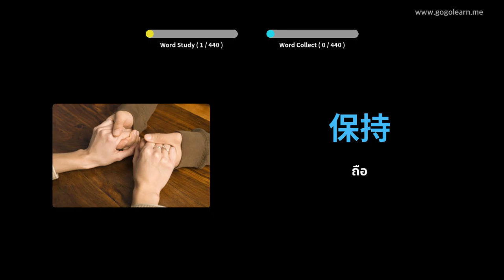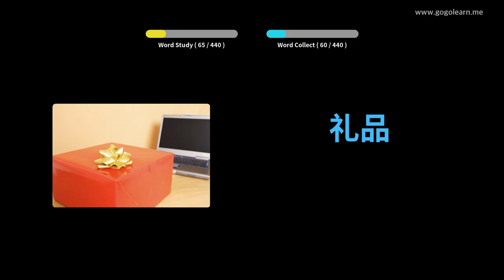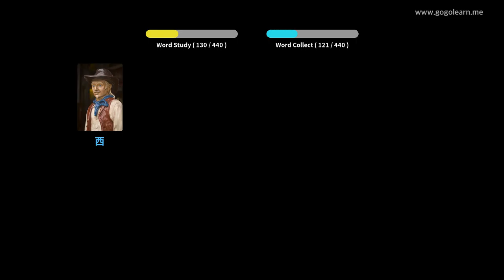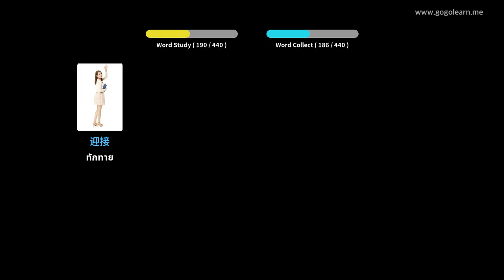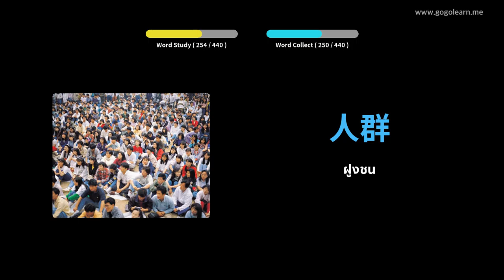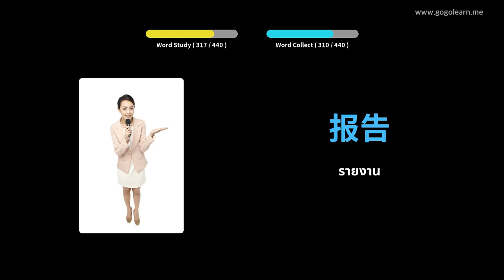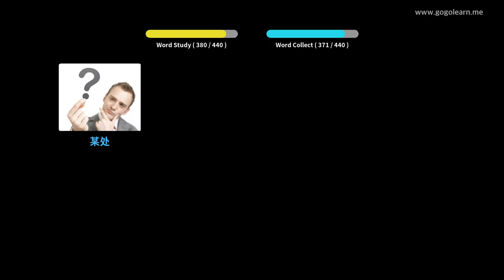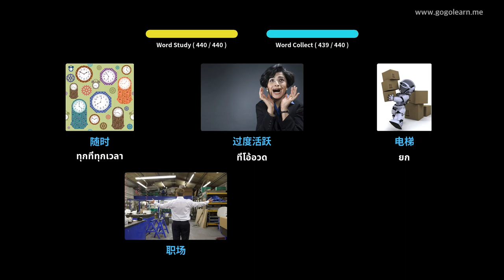โรงเรียนมัธยมศัพท์จีน 2 | Golearn